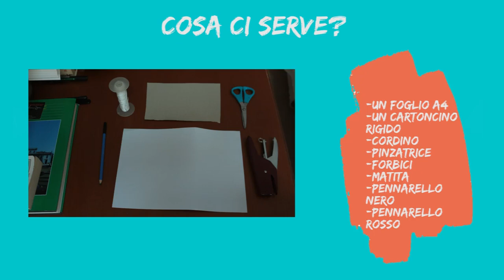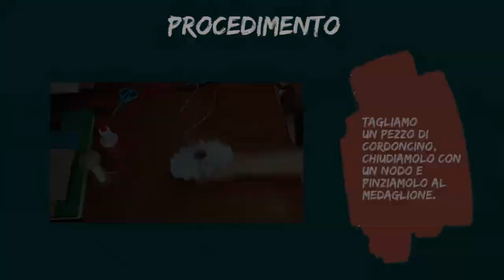CastelloLab - Gioielli di carta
Il percorso di questo finesettimana a cura delle guide museali del Castello di Formigine ci porta alla scoperta del mondo dell'oreficeria! Non tutti i gioielli devono essere fatti d'oro però... ecco un tutorial per realizzarne alcuni di carta davvero unici!